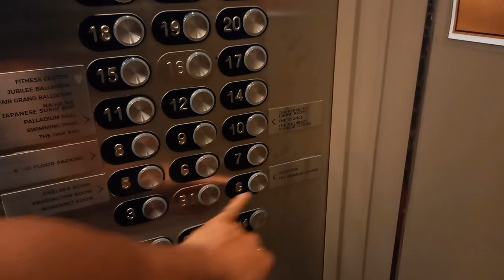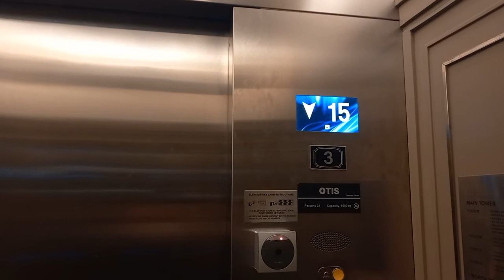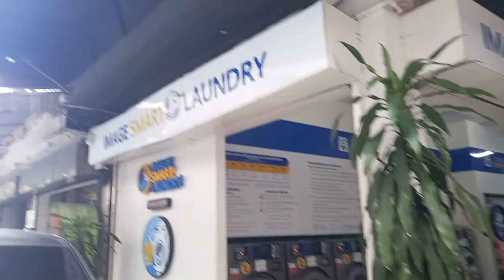Friday afternoon in Bangkok, Thailand